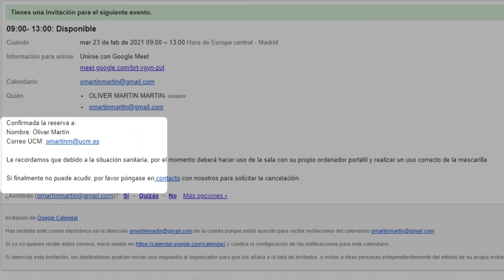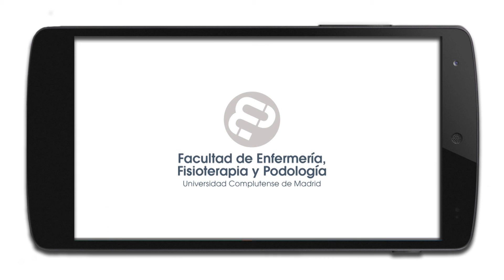Sala de videoconferencias de la Biblioteca de la Facultad de Enfermería, Fisioterapia y Podología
Presentación de la sala de videoconferencias de la Biblioteca de la Facultad de Enfermería, Fisioterapia y Podología